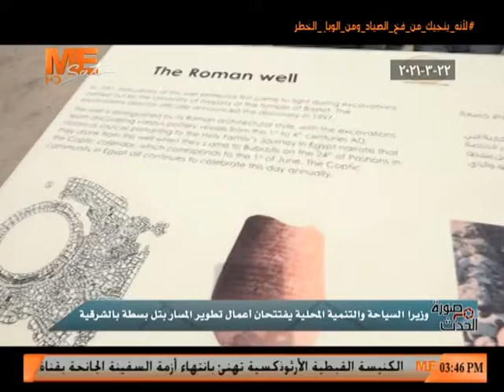وزيرا السياحة والتنمية المحلية يفتتحان أعمال تطوير المسار بتل بسطة بالشرقية - صورة م الحدث